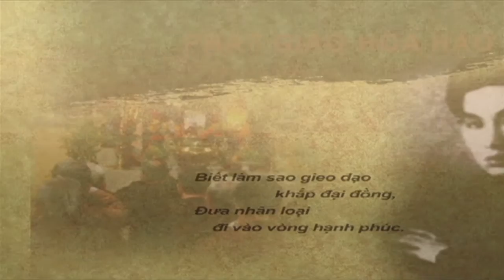PGHH BAI 77 PHAN 3